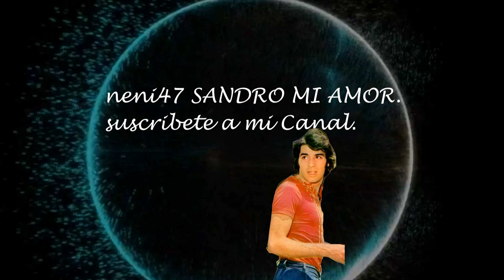neni47 Sandro mi amor. Mi canal.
Es un canal dedicado a Sandro de America.
un  pequeño reconocimiento que hago, por todo este legado de Amor que nos dejo.
Porque su Magia nunca termina.
Porque¡  Sandro !
Puedo decir que es" Mi AMOR  mi gran Locura."
Marleny.C.M.